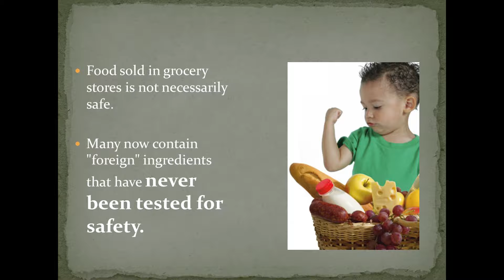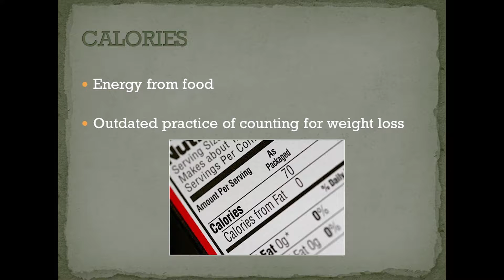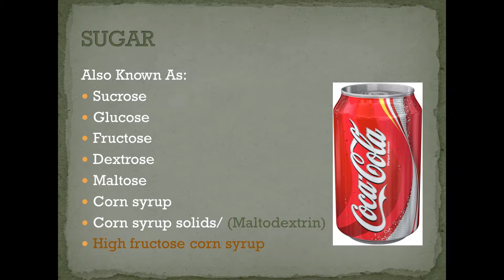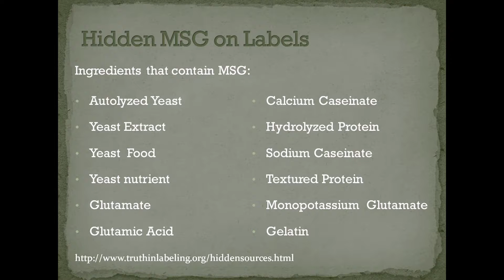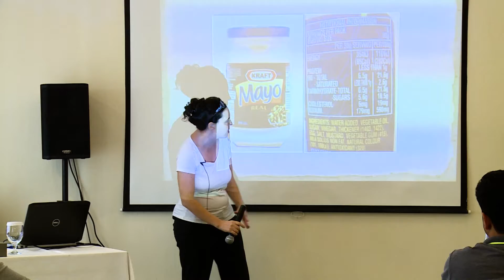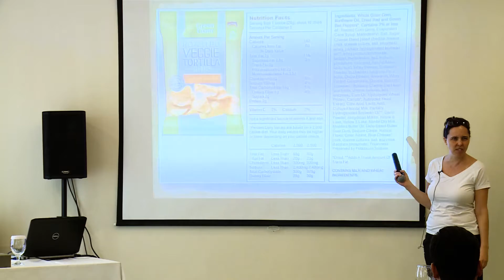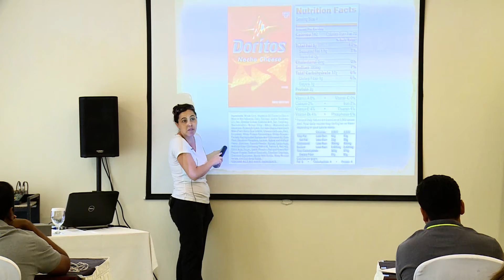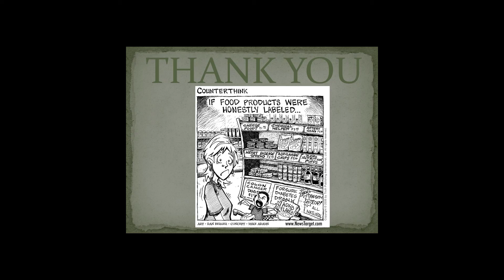How to Read Food Labels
In a world where most of our food supply is full of chemicals, preservatives, and toxins, the best defense is to know what is in your food.  Dr. Robin Tauzin ND will teach you how to properly read a food label, what information is important, and what names to look for on the ingredient label.
AlMansoori Specialized Engineering